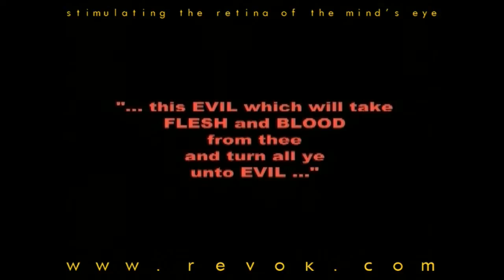FLESH EATER: REVENGE OF THE LIVING DEAD (1988) Trailer for zombie flick by NOTLD's Bill Hinzman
This is the trailer for Bill Hinzman's FLESH EATER: REVENGE OF THE LIVING DEAD.

A group of teenagers, taking a nocturnal hayride come across the grave of a man. Little did they know that this deceased man is a zombie. One by one, the actual living are falling victim and becoming zombies. Eventually there are zombies everywhere, and someone needs to stop them, but who?